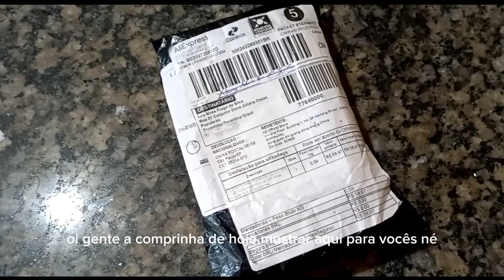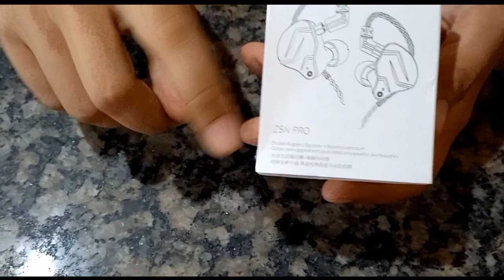O melhor fone de ouvido ZSN PRO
O vídeo de hoje é mais uma comprinha do iury  no site da Aliexpress, clica no link e compre o seu 👇🏾

Acabei de encontrar este item incrível no AliExpress. Dá uma olhada! ibetyouibetyou
R$61,49  67%de desconto | KZ-ZSN Pro Metal Fones De Ouvido, 1BA + 1DD Tecnologia Híbrida, HiFi Bass Earbuds, In Ear Monitor Headphones, Esporte Ruído Cancelamento Headset